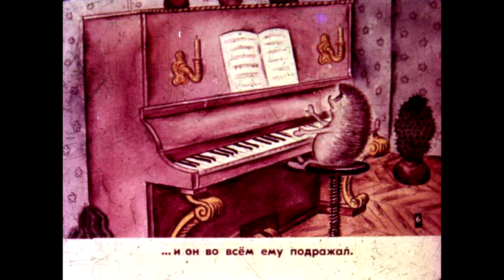Диафильм Кактус (1985) [2ч]